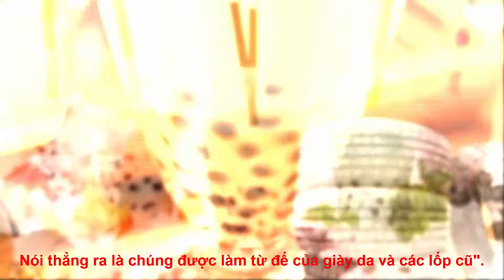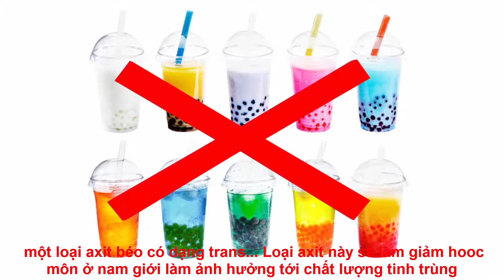Những tác hại đáng sợ của trà sữa trân châu nên xem